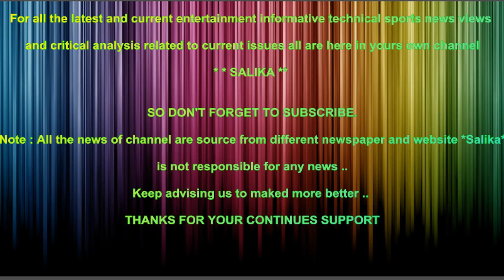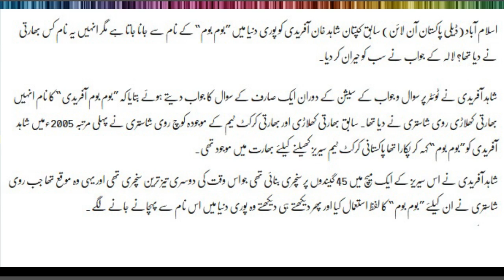SHAHID AFRIDI KO BOOM BOOM NAM KIS NA DIA THA LALA NA KHUD BATA DIA